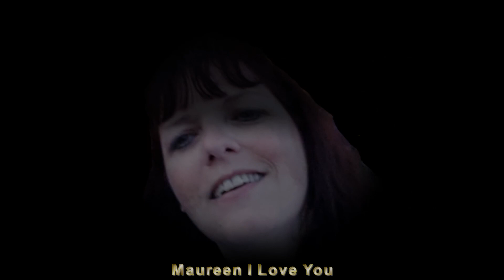"A Heart That Died" by Dean C. Danforth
“A Heart That Died” by Dean C. Danforth is a song about loss and grief. I think everyone has had loss and grief touch them in their lives. Going on is never the same.